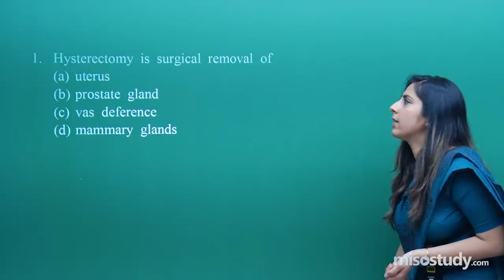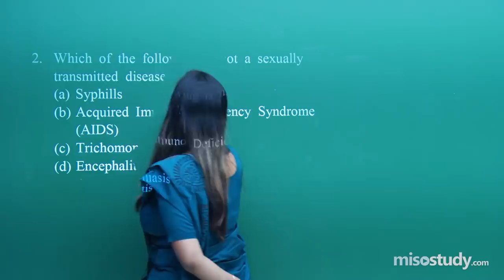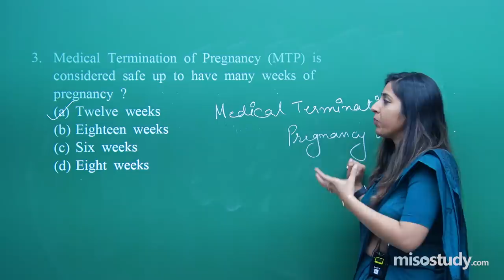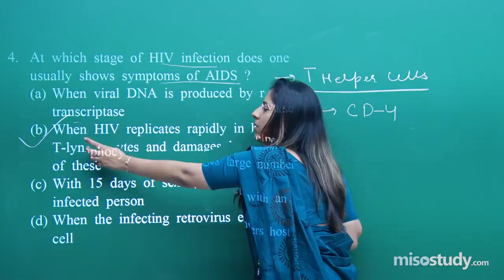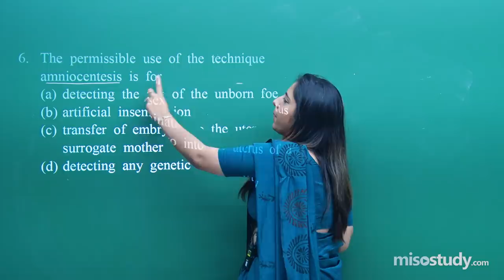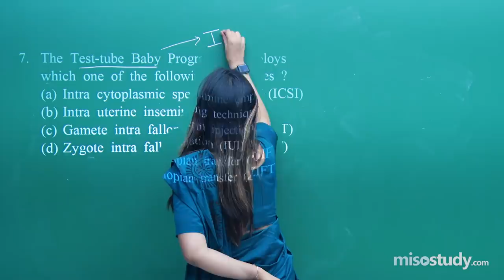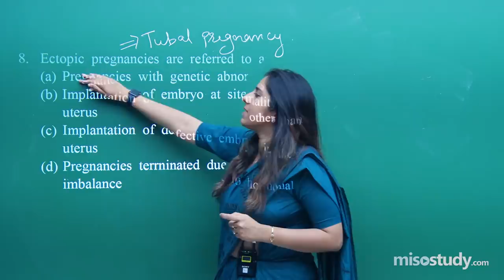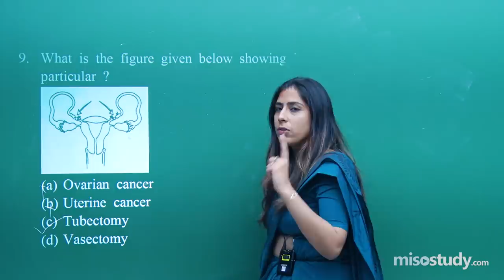NEET Biology | Reproductive Health | NEET Pattern Questions Exercise | In English | Misostudy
NEET Pattern Questions Exercise - 1 from chapter Reproductive Health, Biology video lecture for NEET Medical Class 12 students, prepare by the best experienced faculty.

This online video lecture describe topics from chapter Reproductive Health of Biology (Zoology) class 12th CBSE, NCERT.